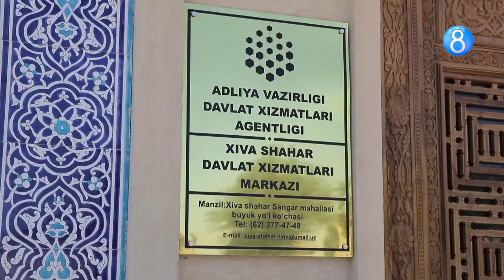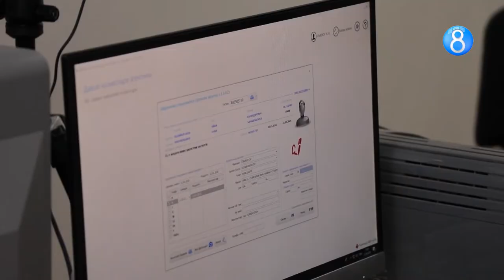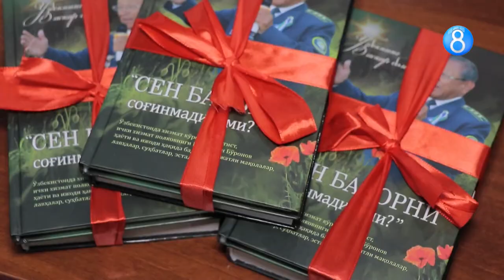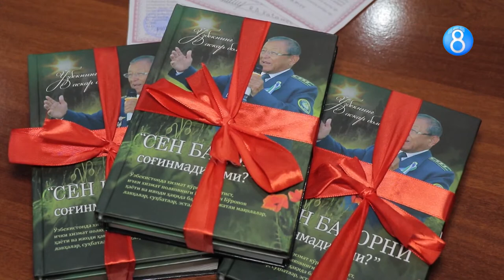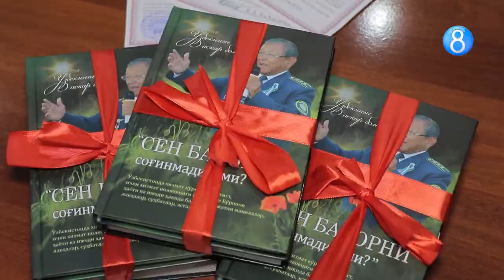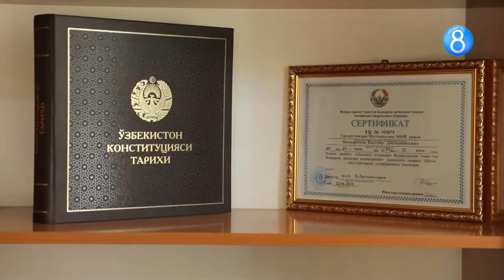Kimlar o'qishga tavsiya asosida kirishi mumkin - Vaqt informatsion dasturi